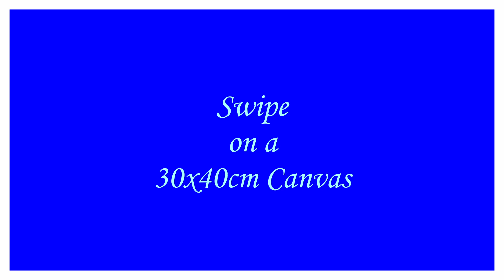(54) Peacock Swirls: Creating Stunning Abstract Art with Swipe Technique and Peacock Colours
As a fluid abstract artist, I specialize in creating one-of-a-kind, handmade artwork using various techniques to achieve unique pieces. Drawing inspiration from the beautiful surroundings of sunny, coastal Gladstone, Queensland, Australia, my videos serve as a diary of what I have tried, used, and how it has worked or not worked. I primarily use acrylic paints, canvas, stencils, water, and pouring resin in my art, and have only been practicing this art form for just over a year. Through my videos, I hope you can learn along with me.

Media often used:
Acrylic paints, Canvas, Stencils, Water and Pouring Resin.

I have only been doing this art form for just over a year, so I am still very much a beginner.
I do hope that you can learn along with me and also learn from my mistakes.

So please enjoy and “Let's Get Pouring...” together.

My favorite online art and creations suppliers are:
You will find almost all the items i use on my YouTube channel here.

If you’d like to help me for free Please subscribe to my YouTube channel, press on the notification bell and watch my videos, like and comment and please share, thank you ☺️

All of my art is available to purchase via my Etsy shop.

Please understand that I am in no way responsible for the way you use your paint and mediums. Follow all safety instructions of the manufacturers, I can not be held liable. Be careful and use the proper materials for your safety.

You can't use any content on my channel, unless I give you permission!